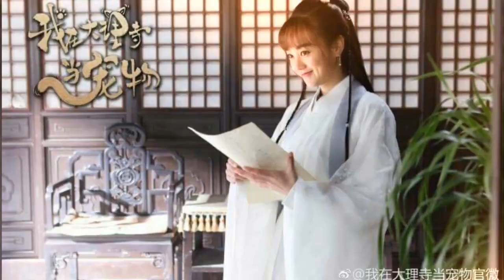I'm a Pet At Dali Temple [amv] | Qing Mo Yan Ru Xiao Lan - Xu Kai Cheng Hu Yi Xuan | FAnTV